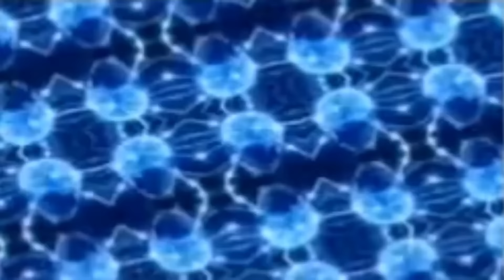ASTRO MOMMY IS COMING?! EPISODE 76 PART 2 LEAKS?! SKIBIDI TOILET 76 LEAKS ALL Easter Egg Theory